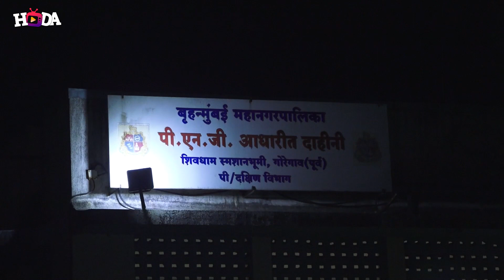FUNERAL OF ACTOR NITESH PANDEY 03 || HODA